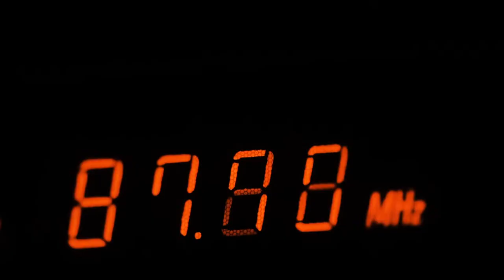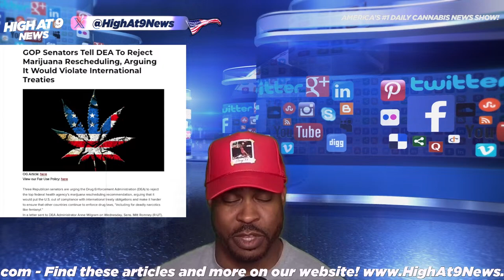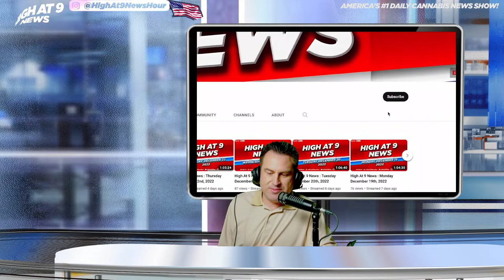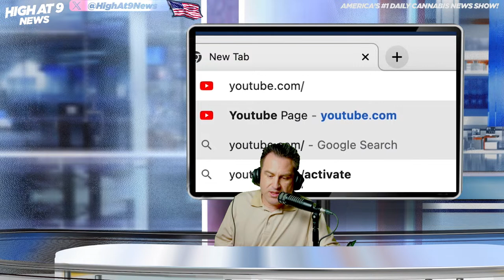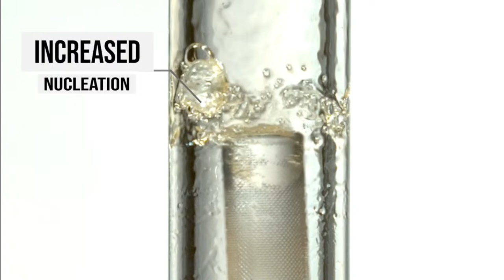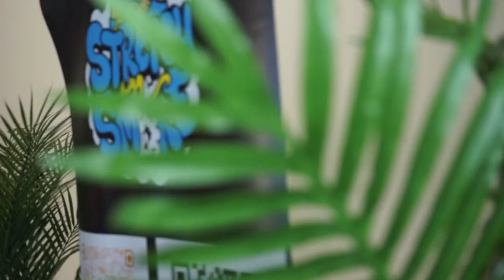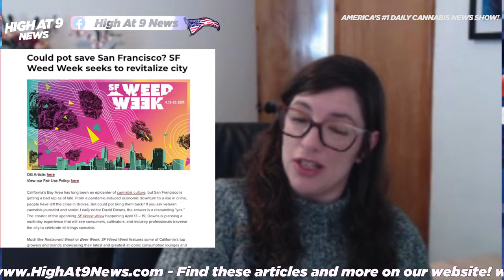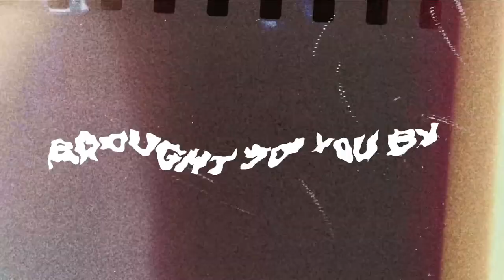DEA Officials Discuss Marijuana Scheduling Timeline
Rico Lamitte
Jason Beck
Dale Schafer
Stone Slade
Rachelle Gordon
Antione "Montaga" Tucker

Today is National Triglycerides Day, National Black Forrest Cake Day, National Something On A Stick Day and National Weed Appreciation Day!!

GOP Senators Tell DEA To Reject Marijuana Rescheduling, Arguing It Would Violate International Treaties

DEA Officials Discuss Marijuana Scheduling Timeline, Seeking To 'Correct Misperceptions' That Decisions Are Made In A 'Shroud Of Secrecy'

California Pot Company Glass House Seeks Toss Of Competition Suit

Can Weed Improve a Workout?

Could pot save San Francisco? SF Weed Week seeks to revitalize city

Missouri strips marijuana licenses connected to company accused of predatory behavior